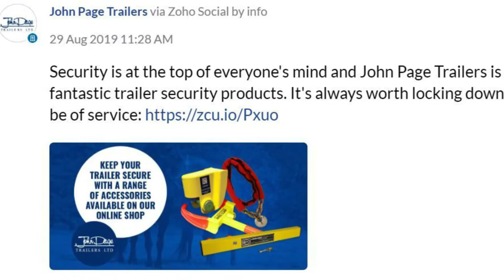Media in a Box Work with John Page Trailers (Kent).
An example of our work with John Page Trailers, Kent. We handle Social Media Management for them.